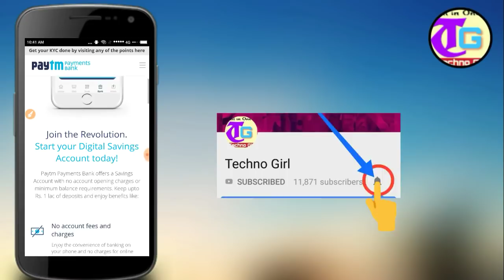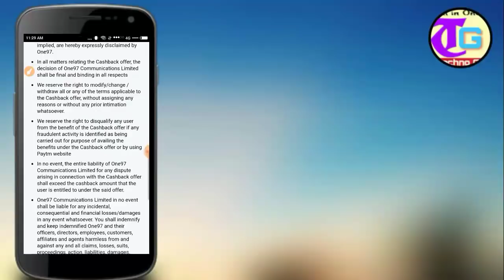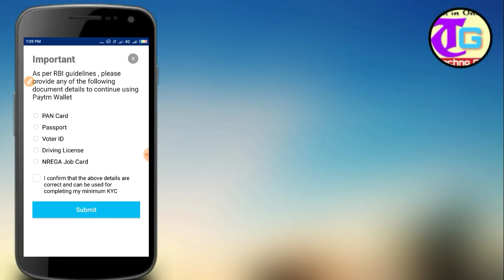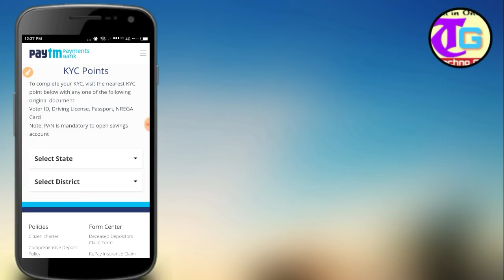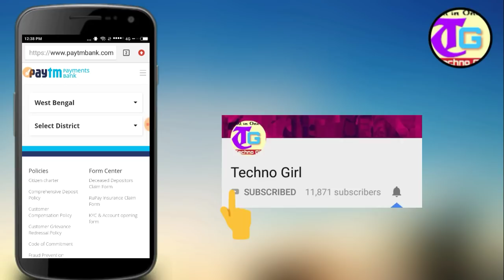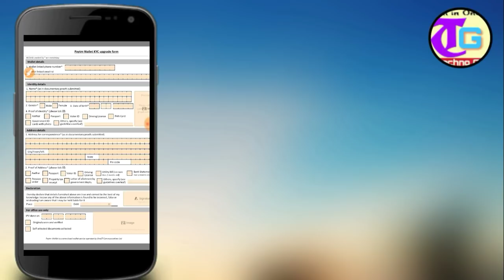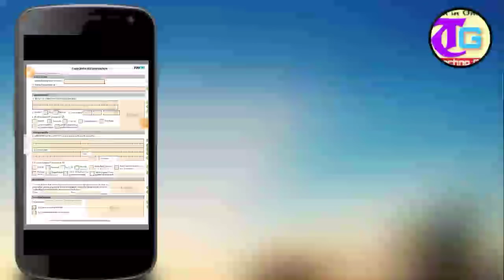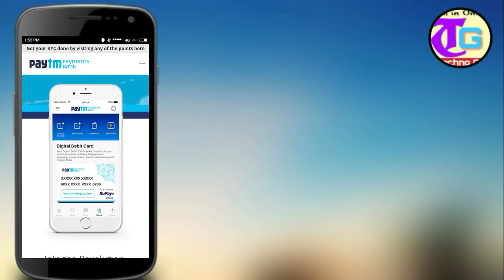Paytm KYC Kaise Complete Kare 2019 में || New Bank Opening Full Process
💥Near by KYC Points (*Click & Wait 15 Sec)

😘 Paytm KYC krne k Bad 200rs ki Cashback lene k liye...Uske bad se Appki Har Month per min 100₹ ki Recharge krni hogi "PAYTMKYC200" iss promocode ko use krke. Appko 20₹ ki Cashback milegi..Ase krke 10th month tak Same process ko Repeat krni hogi (*According to me it's not a good Offer)